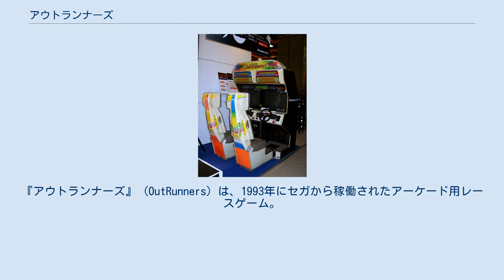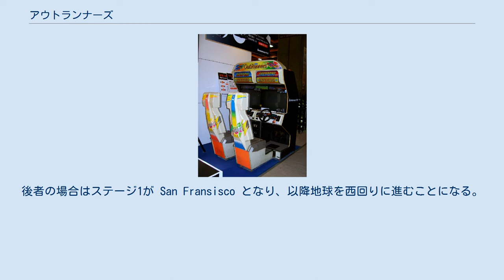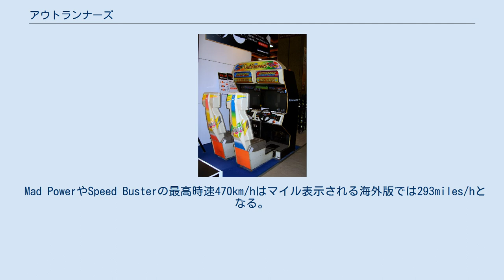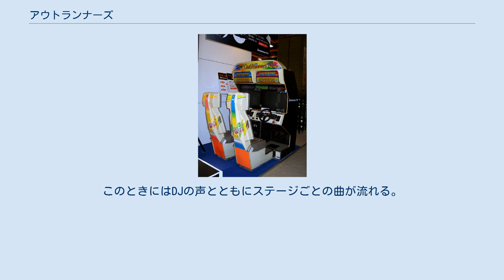アウトランナーズ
『アウトランナーズ』 (OutRunners) は、1993年にセガから稼働されたアーケード用レースゲーム。
 同社の『アウトラン』（1986年）、『ターボアウトラン』（1989年）に続くシリーズ第3弾として稼働された。
8種類の車種から使用するレースカ－を選択し、世界各国の著名な場所でレースを行う内容となっている。
 1994年にメガドライブに移植された。
アーケード版はゲーム誌『ゲーメスト』の企画「第7回ゲーメスト大賞」（1993年度）にて、大賞8位、ベストアクション賞5位、ベストグラフィック賞5位、ベストVGM賞4位を獲得した。
 本作は最大8人までの通信対戦が可能となったことと、運転する車を8種類の車種から選べるようになったことがシリーズの従来の作品と大きく異なる。
また、初代『アウトラン』の特徴で、前作『ターボアウトラン』でなくなってしまったルート分岐が復活した。
 障害物としてゾウや路面電車が配置されており、クラッシュした車がぐるぐる回転してもドライバーは何事もなかったかのように元の席に戻るなど、コミカルで明るい雰囲気がセガらしさを出している。
 メガドライブ版は2人対戦となっており、画面を上下2分割してのプレイとなるなどオリジナル作品として割り切るとより楽しめる内容となっている。
相手との距離によっては相手の画面をバックミラーのように使用できる。
 レース開始前に性能の異なる8つの車種の中から自分の車を選ぶ（具体的な車種については後述）。
選んだ車を運転し、制限時間内に次のチェックポイントに到着する。
5ステージをクリアするとゴールとなる。
舞台は地球全土となっており、アメリカを起点として、地球をおよそ4分の3周ほどするコースとなっている。
 スタートするとすぐに最初のコース分岐点が現れる。
ここで右（東）に行くか、左（西）に行くかで大きくコースが異なる。
以降は第1〜第4までの各ステージの最後（チェックポイントを通過した後）が次のステージの分岐点となる（具体的なコースについては後述）。
 通信対戦においては、コース選択時点で先頭を走っているプレイヤーにコースの選択権がある。
2番手以降は先頭が選んだコースを走ることになる。
 シフトレバーは上がLOW、下がHIGHの2方向になっており、LOWに入れると1速シフトダウン、HIGHに入れると1速シフトアップする。
オートマチックトランスミッションを選択した場合は使用しない。
 アドバタイズ画面（デモ画面）のキャラクター紹介CG（車のCG）が映し出されている時にコナミコマンド（上上下下左右左右BA）と類似する「シフトレバー上（LOW）」「シフトレバー上（LOW）」「シフトレバー下（HIGH）」「シフトレバー下（HIGH）」「ハンドル左」「ハンドル右」「ハンドル左」「ハンドル右」「ブレーキ（B）」「アクセル（A）」の操作を行うと、クレジットタイトルが表示される。
 前述のとおり、最初の分岐点で右に進むか左に進むかでコースが大きく異なる。
前者の場合はステージ1が Grand Canyon となり、以降地球を東回りに進むことになる。
後者の場合はステージ1が San Fransisco となり、以降地球を西回りに進むことになる。
ここでは、最初に右を選んだコースを東回りコース、左を選んだコースを西回りコースとして紹介する。
 どの車種でも、オートマチックトランスミッションかマニュアルトランスミッションのいずれかが選べる。
以下に選択できる車種を紹介する。
車体の色と、オートマチックトランスミッション時の最高速とマニュアルトランスミッションを選んだときの切り替え可能なシフトの数及び最高速を併記する。
 Mad PowerやSpeed Busterの最高時速470km/hはマイル表示される海外版では293miles/hとなる。
293は『アウトラン』の通常最高速のkm/h表示と同じであり、海外でも『アウトラン』は表示がkm/hであった。
 アーケードのアウトランシリーズの中で唯一AM1研（第1AM研究開発部）で制作されたゲーム。
AM2研の鈴木裕は関わっていないが、初代『アウトラン』のデザイナーも何名か携わっている。
後に本作のスタッフが再結集して制作した『クールライダーズ』（1995年）は、アウトランシリーズとしてはラインナップされる事は少ないが本作の続編的な作品でシス...